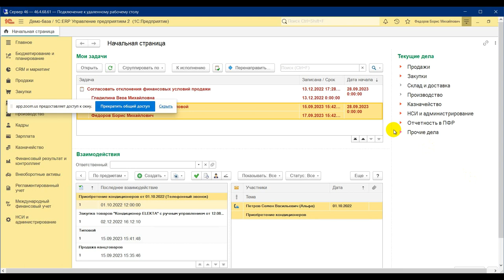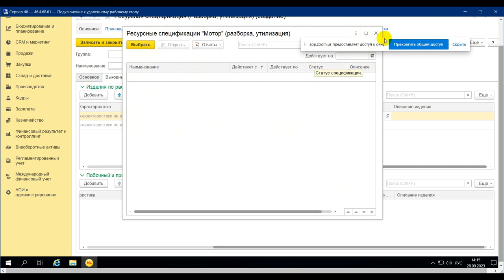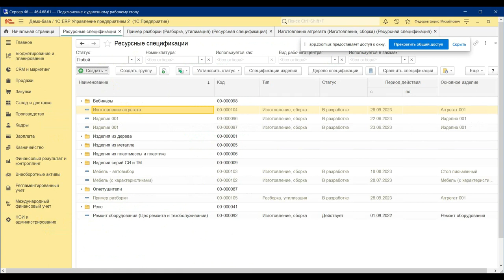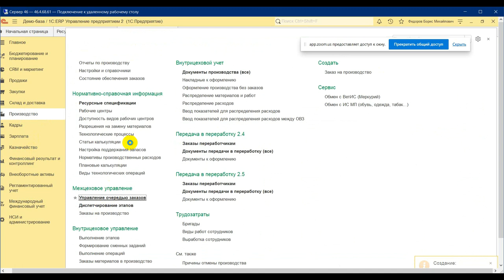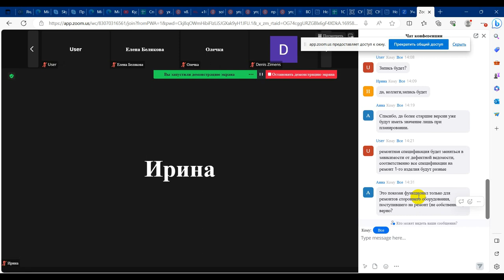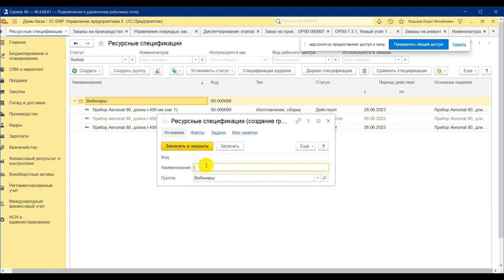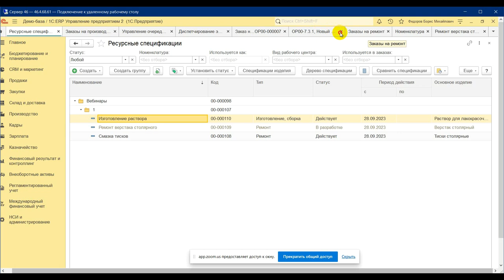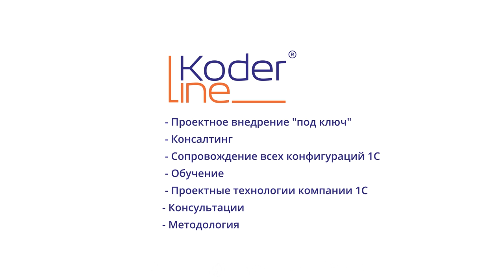Вебинар «Производственное планирование. Типы ресурсных спецификаций»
Компания «Кодерлайн» провела вебинар «Производственное планирование. Типы ресурсных спецификаций»

Целевая аудитория
специалисты службы производственного планирования, руководители производства.

Описание
Классические учетные задачи подсистемы «Производство» 1С:ERP обычно предполагают использование логики сборки, которой в программе соответствует тип ресурсной спецификации «Изготовление, сборка». Однако, 1С: ERP также позволяет создавать ресурсные спецификации типов «Разборка» и «Ремонт». В ходе вебинара будут обсуждены особенности работы с тремя типами спецификаций и отличия между ними. Особое внимание будет уделено особенностям промежуточного выпуска и работе с полуфабрикатами при использовании данных типов. Также будет продемонстрирован пример совмещения этих трех типов в рамках одного производственного процесса.

Программа
1. Подсистема «Производство» - логика организации.

2. Ресурсная спецификация – структура и использование.

3. Типы Ресурсных спецификаций.

4. Ресурсная спецификация типа «Сборка».

5. Ресурсная спецификация типа «Разборка».

6. Ресурсная спецификация типа «Ремонт».

7. Совмещение процессов.